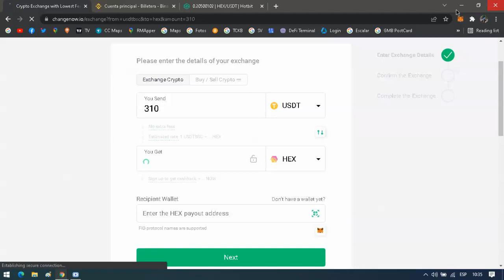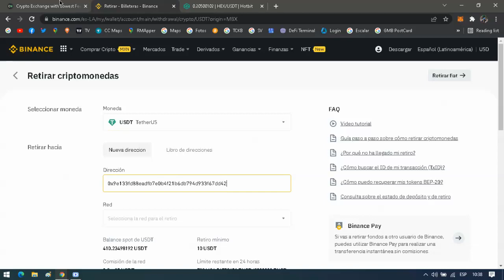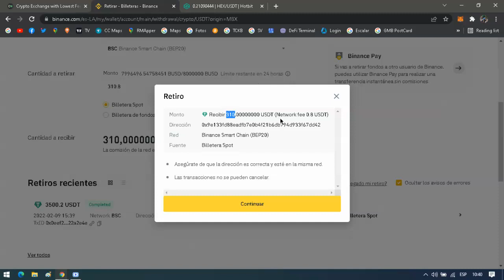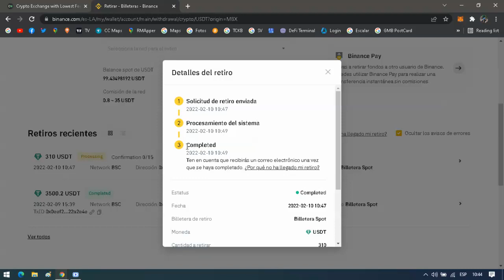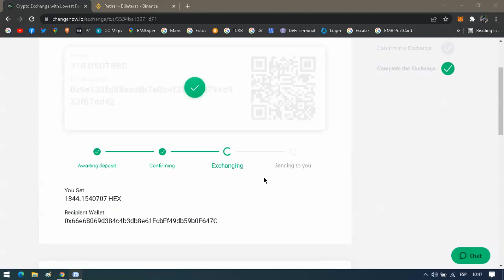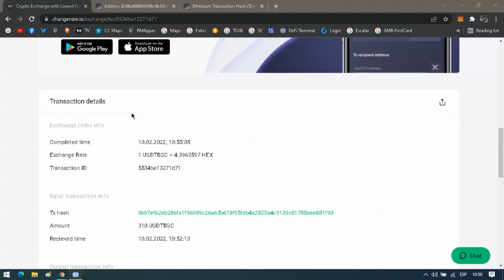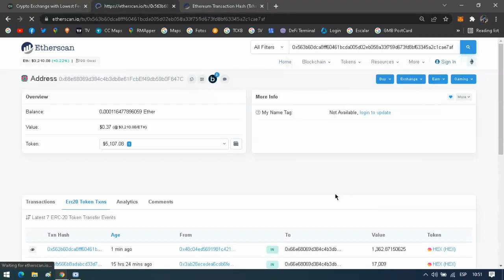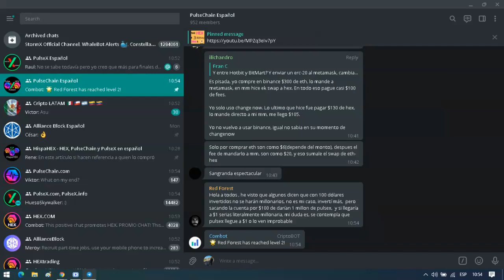Tutorial ChangeNow.io😈 ¿Cómo usar ChangeNow.io para hacer Cross🔀Chain Swaps? Compra tokens fácil✔️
En este video les explico brevemente como pueden COMPRAR TOKENS en ChangeNow sin necesidad de crear una cuenta ni conectar su wallet, simplemente enviando el token que quieres cambiar por otro a la dirección que te genera ChangeNow, y después ellos mismos se encargan de hacer el Cross Chain Swap y depositarte tu token final en tu wallet.

Convierte monedas de una red en tokens de otra red (Cross Chain Swap) usando ChangeNOW:

SIEMPRE FIJATE BIEN LA RED QUE ESTÁS UTILIZANDO!

Tengo un grupo de Criptomonedas donde puedes unirte, pedir ayuda y enterarte de como estámos logrando rendimientos muy buenos tradeando criptomonedas: